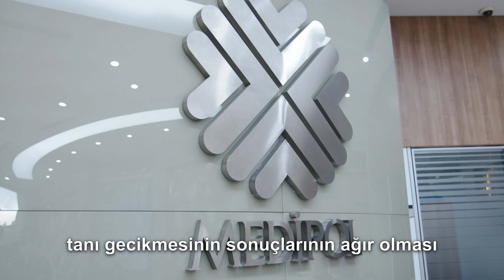Çocuklarda İdrar Yolu Enfeksiyonunun Belirtileri Nelerdir?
İdrar yolu enfeksiyonu çocuklarda sık görülmektedir. Bu hastalık üriner sistem enfeksiyonudur. Üriner sistem ise böbreklerden başlamaktadır. Böbrekleri mesaneye bağlayan üreter mesane denilen idrar torbasından dışarı açılan kanalın enfeksiyonuna da üriner sistem enfeksiyonu denmektedir. Çocuklarda üriner sistem enfeksiyonunun en büyük sıkıntısı sinsi seyretmesi, tedavi edilmediği zaman böbrek yetmezliğine kadar ağır bir klinik tabloya neden olmasıdır.

Büyük çocuklarda idrar yaparken yanma, ateş, kusma, karın ağrısı, kesik idrar yapma, idrar kaçırma şikayetleri ortaya çıkmaktadır. İki yaş altındaki çocuklarda kilo alamama, ishal, kusma, emmede azalma ve yeni doğan bebeklerde ise bazen uzamış sarılık görülmektedir.

İdrar yolu enfeksiyonu tanısı için idrar tetkiki ve idrar kültürü yapılması gerekmektedir. İdrar tahlilinde idrarda lökosit denilen enfeksiyon hücreleri, kan hücrelerinin olması ve nitrit pozitifliği daha çok idrar yolu enfeksiyonunu düşündürmektedir. Eğer beraberinde ateş ve diğer klinik tablolar da varsa idrar kültürü alıp tedaviye başlamak gerekmektedir.

Poşetten alınan idrar kültürü yerine idrar yolu enfeksiyonu düşünülüyor ise kateter takıp alınacak idrar kültüründeki üreme bizim için daha anlamlıdır. Bebeklerde enjeksiyonla alınan idrar kültürü daha doğru sonuç vermektedir. İki yaş altında özellikle üç ayın altındaki bebeklerde idrar enfeksiyonu çok hızlı ilerleyip böbrekte fonksiyon kaybına, enfeksiyona neden olmaktadır. Bu nedenle özellikle direnişli ateşi olan, toksik görünüm olarak adlandırılan hasta çocuk görünümü olan çocukları yatırıp damardan antibiyotik tedavisine başlanmalıdır.

Tedavi bitiminde de antibiyotik kesildikten kırk sekiz saat sonra idrar tetkik ve idrar kökündeki sonuca göre enfeksiyonun temizlenip temizlenmediğine karar karar verilmektedir. Özellikle tekrarlayan idrar yolu enfeksiyonları oldukça sıkıntılıdır. Her idrar yolu enfeksiyonu tanısı koyduğumuz hastalarda muhakkak üriner sistemin görüntülenmesinin yapılması gerekmektedir.

Özellikle idrar geri kaçışı olarak adlandırılan vezikoüreteral reflüsü bulunan çocuklarda tekrarlayan idrar yolu enfeksiyonu tedavi edilmediği zaman böbrekte hasar bırakıp ilerleyen süreçte böbrek yetmezliğine, hipertansiyona neden olmaktadır. O yüzden idrar yolu enfeksiyonu tanısını hemen koymak gerekmektedir.

Hastalık tekrarlıyor ise idrar geri kaçışını gösteren üretrografinin yapılması, böbrekte scar denilen netbe dokusuna neden olup olmadığını gösteren DMSA sintigrafilerin yapılıp ona göre takip tedavisinin yapılması gerekmektedir. Özellikle tekrarlayan idrar yolu enfeksiyonlarında, idrar yolu enfeksiyonunu önlemek açısından gerekirse bazı seçilmiş hastalarda koruyucu antibiyotik tedavisinin uzun dönem kullanılması gerekmektedir.

Sinsi seyredebilen idrar yolu enfeksiyonunu önlemek için özellikle okul çağı çocuklarında üriner diz fonksiyon denilen idrar tutmaya bağlı idrar enfeksiyonu çok sık görülmektedir. Bu nedenle idrar yolu enfeksiyonu açısından çocukların idrarlarını tutması gerektiği öğretilmelidir. Ayrıca çocukların bol sıvı alması da enfeksiyon riski açısından önemlidir. Özellikle bağlı olan bebeklerin altlarının sürekli değiştirilmesi de önemlidir.

Uzm. Dr. Abdulselam Batu
Çocuk Sağlığı ve Hastalıkları Uzmanı
Medipol Koşuyolu Hastanesi